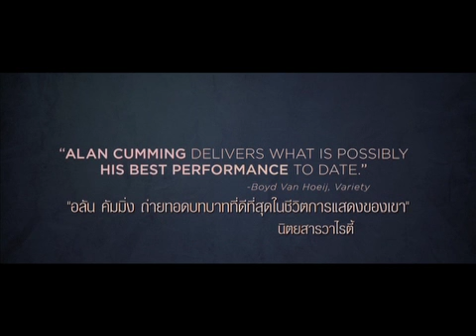Any Day Now 22สิงหาคมนี้ ทุกโรงภาพยนตร์ [SCOOP]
"ความรัก" เกิดขึ้นอย่างไม่มีเงื่อนไข และไม่ได้จำกัดอยู่กับใครคนใดคนหนึ่งเท่านั้น นี่คือ คอนเสปต์ของหนัง
Any Day Now (เอนี่ เดย์ นาว) ที่ประกาศศักดาคว้ารางวัล "ขวัญใจมหาชน" มาจากเทศกาลภาพยนตร์
แอล เอ เอ้าท์ เฟสต์

Any Day Now พาผู้ชมย้อนไปในปี 1979 หนังเล่าเรื่องของ รูดี้ เกย์สาวใหญ่ที่ไม่ประสบความสำเร็จอะไรสักอย่างในชีวิต     วันหนึ่งรูดี้ ได้ไปเจอกับ มาร์โก้ เด็กชายที่เป็นดาวน์ซินโดรม ซึ่งถูกแม่ขี้ยาทิ้งให้อยู่ตามลำพัง

ด้วยความสงสาร รูดี้จึงให้มาร์โก้มาอยู่ด้วย จนกระทั่งเวลาผ่านไป ความผูกพันค่อยๆ แน่นแฟ้น ทำให้รูดี้ ตัดสินใจบอกกับ พอล แฟนหนุ่มซึ่งเป็นทนายความ ให้ยื่นเรื่องขอสิทธิในการเลี้ยงดูต่อศาล

ผู้กำกับหนังเรื่องนี้ แทรวิส ไฟน์ เล่าว่าแม้ว่าเขาไม่ได้เป็นเกย์ แต่เขาเชื่อว่า คนดูทั้งโลก จะเข้าใจแก่นเรื่องที่ว่าด้วย มนุษย์ทุกคนย่อมมีสิทธิที่จะได้รับ "ความรัก" และมี "ครอบครัว" เหมือนกัน

Any Day Now ไปตระเวนฉายในหลายๆ เทศกาลหนังทั่วโลก และคว้ารางวัล "ขวัญใจมหาชน" มาได้เกือบทุกแห่ง
พร้อมคำยกย่องจากนักวิจารณ์ที่ว่าเป็นงานดราม่าที่มีชั้นเชิง และเชิดชูความเป็นมนุษย์ได้อย่างงดงาม

Any Day Now จะลงโรงฉายให้ทุกคนได้สัมผัสความประทับใจ ตั้งแต่ 22 สิงหาคมนี้เป็นต้นไป เฉพาะที่โรงภาพยนตร์เครือเอสเอฟ และโรงภาพยนตร์เฮ้าส์ อาร์ซีเอ